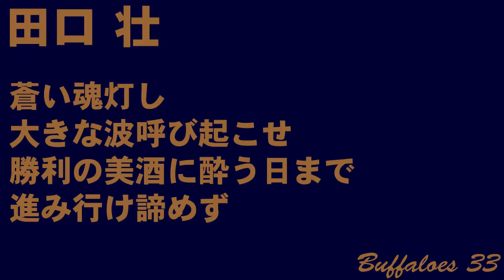【MIDI】 オリックスバファローズ 田口壮 応援歌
オリックスバファローズ 田口壮の応援歌です。リクエストより。

※リクエストは個人応援歌のみ受け付けております..。